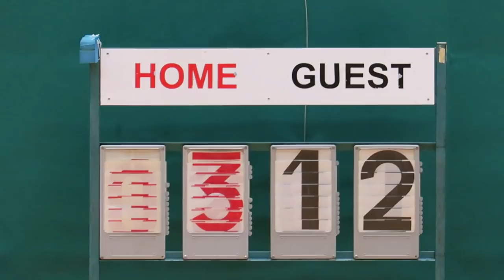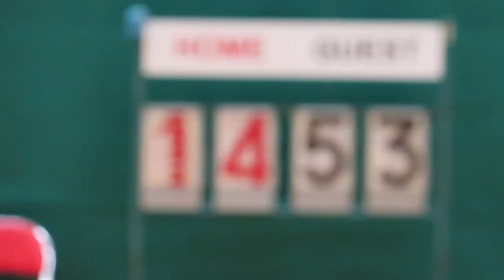翁祐vs青中(2018.5.9.元朗學界女子籃球丙組四強)精華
2018.5.9.鳳琴街體育館 16:00 翁祐(黑) 14 : 53 青中(綠)